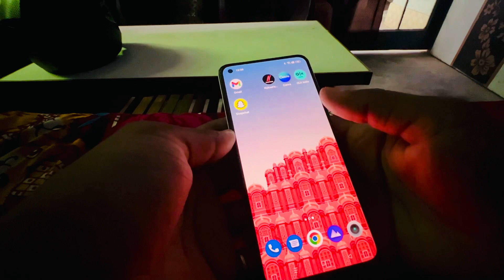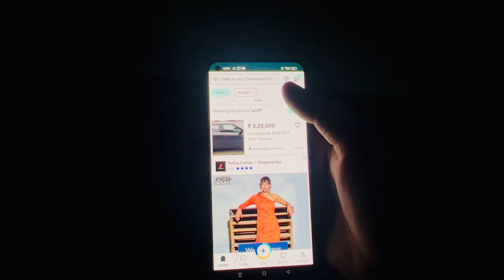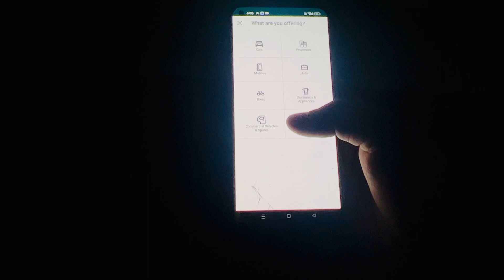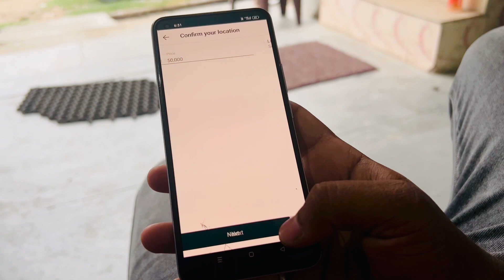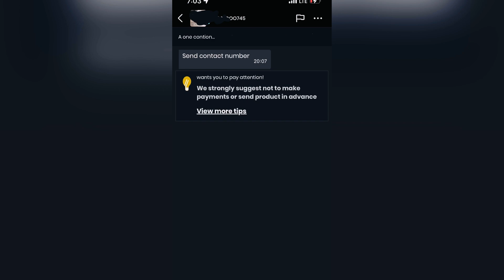I tried selling my car on olx for ₹100 only 🤯*crazy reaction*|| @thenitin0602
I tried selling my car on olx for ₹100 only 🤯🤯 @thenitin0602  *epic reaction*

Hello everyone nitin this side from Uttarakhand kashipur
Thankyou for watching my video
For more fun video travel vlogs

Inspired from carversal